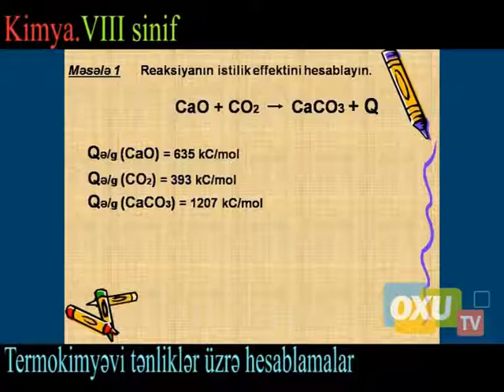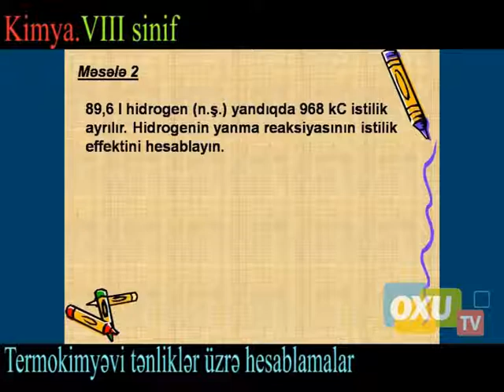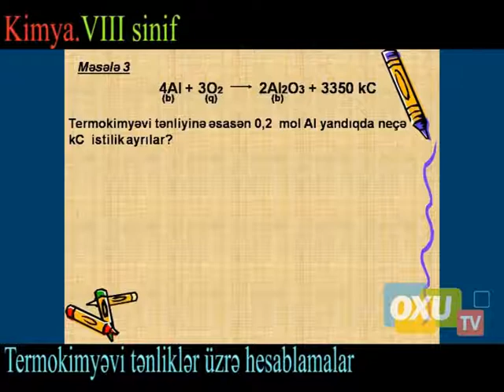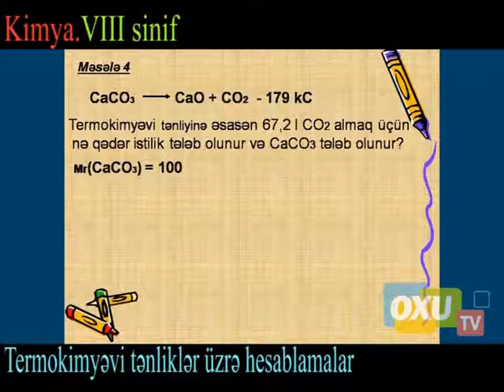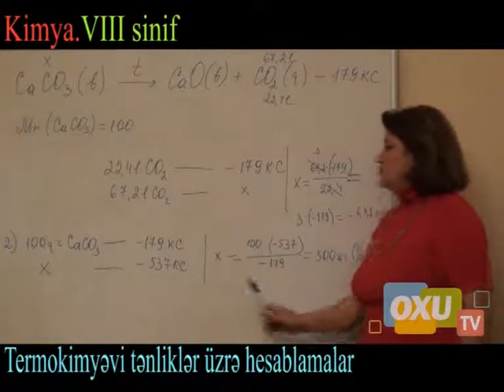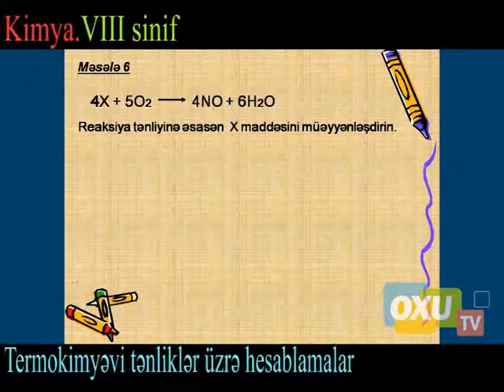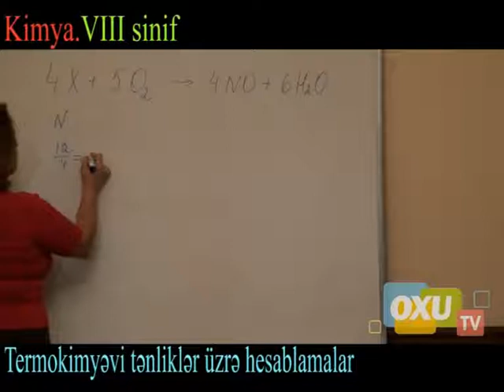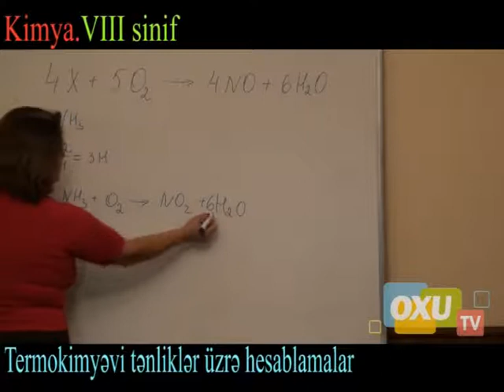8 - ci sinif Kimya - Termokimyəvi tənliklər